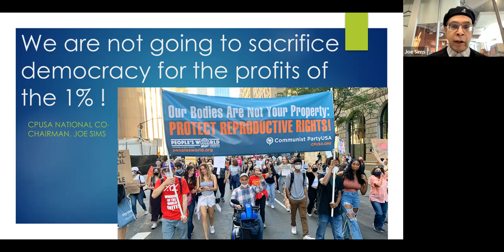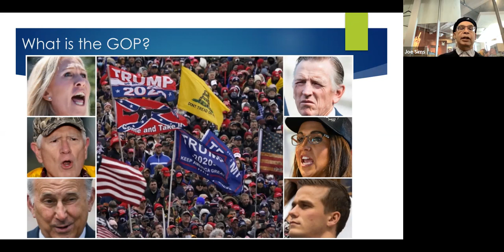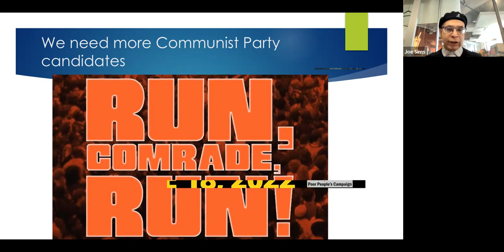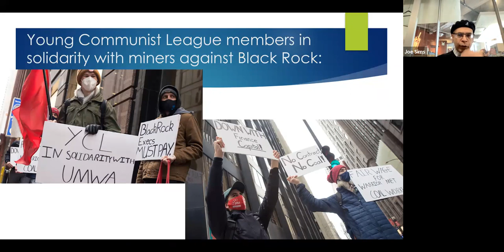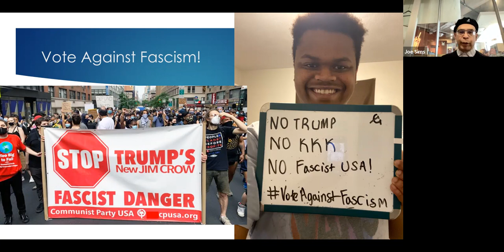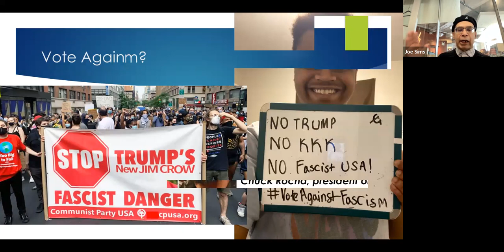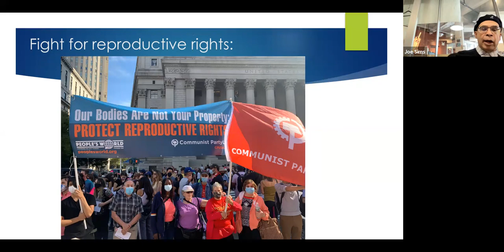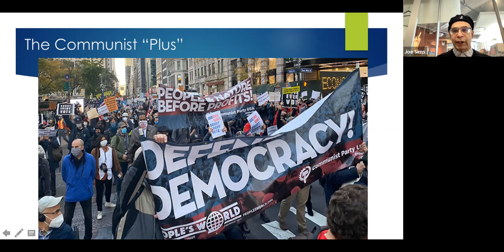We're not going to let democracy be sacrificed for the profits of the 1%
Report to the CPUSA National Committee February 13, 2022.